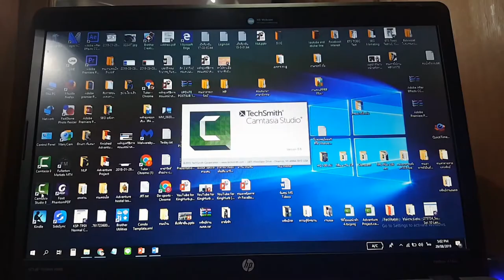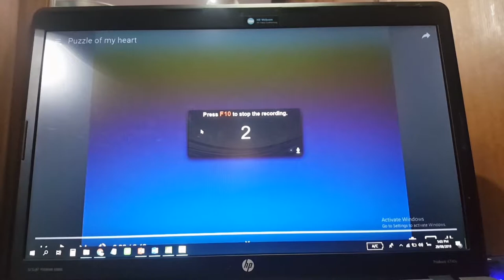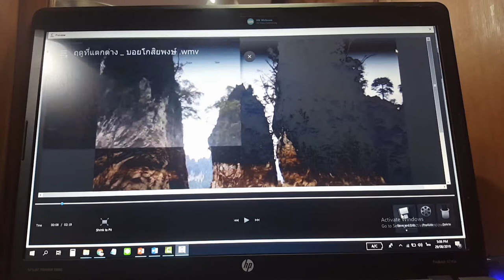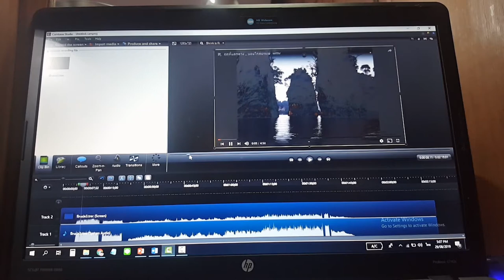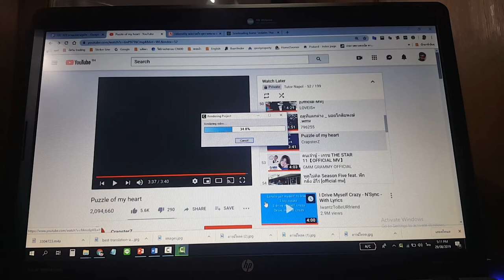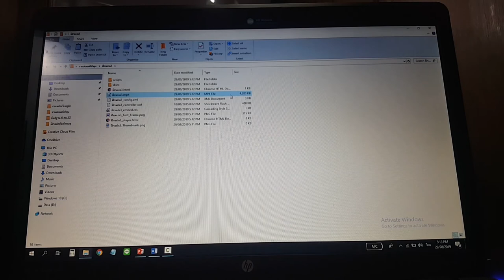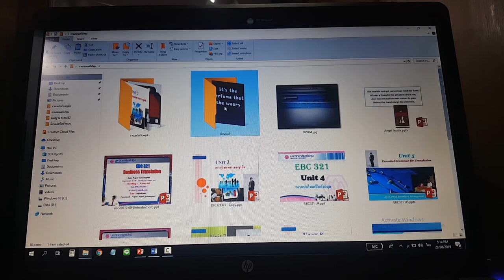ใช้โปรแกรมแคมตาเซียร์(Camtasia studio 8)บันทึกหน้าจอ ทำได้อย่างไร?